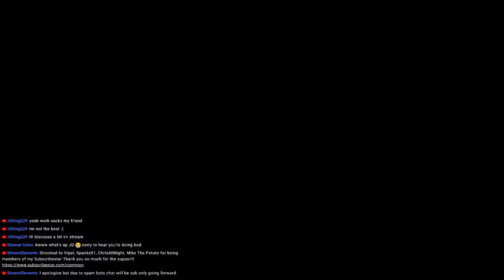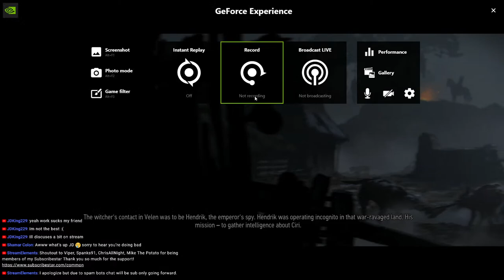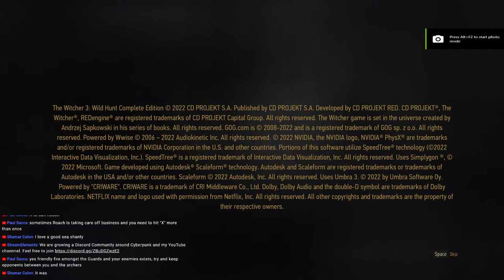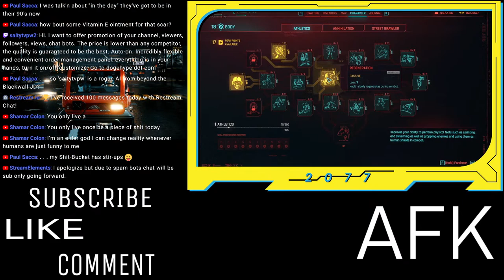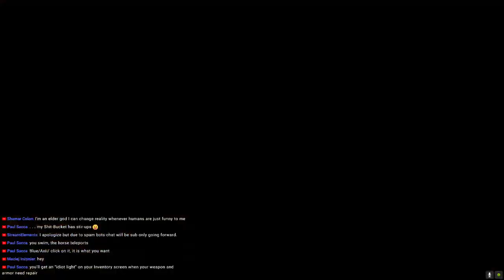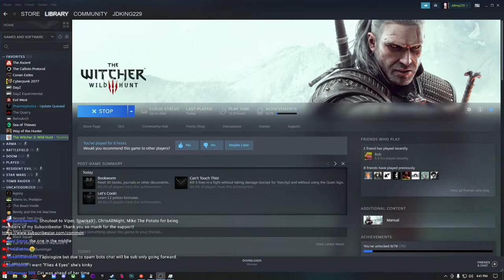The Witcher 3 Next Gen Update Here We Go!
If you like what I do and want to support what I do please click the link below and have a look at my alternative content, Thank You!

When I record my videos I will normally stream on Twitch you can find me here

My brother SkyCaptain is on here with me from time to time you can find him here

Special shout to Pike.Pod for supplying me with thumbnails